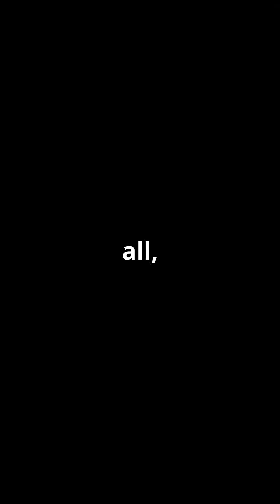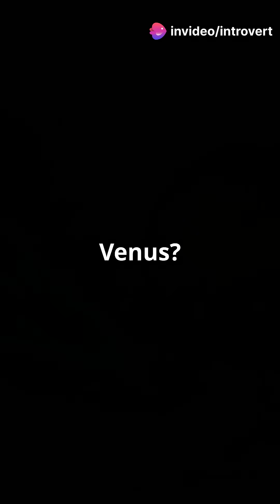Was There Life on Venus?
Was  venus ever habitable? scientists believe the planet may have had oceans and mild weather for billions of years. the discovery of phosphine gas in 2020 raised big questions — but the mystery isn’t solved yet.